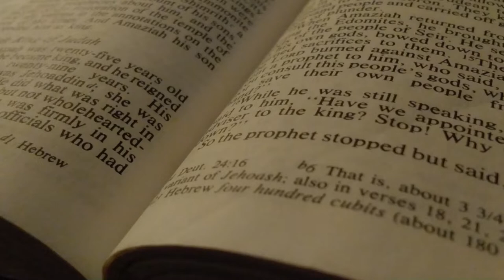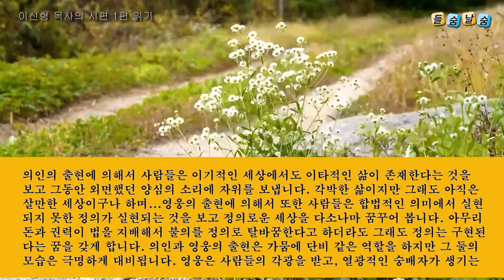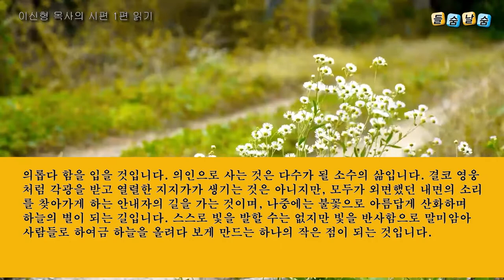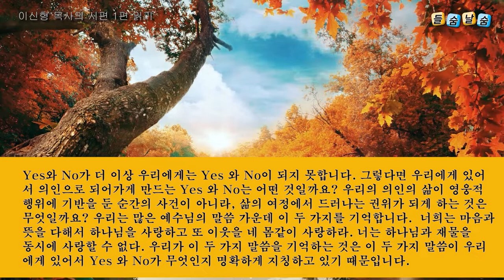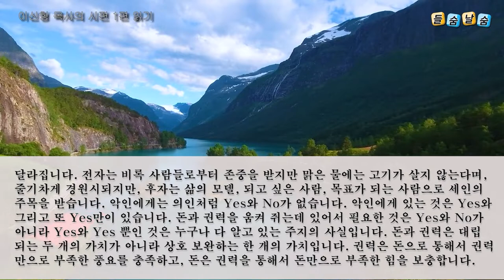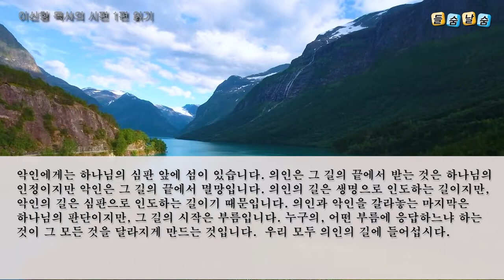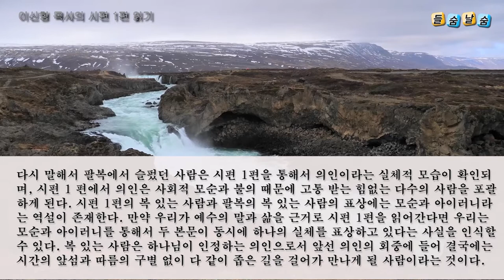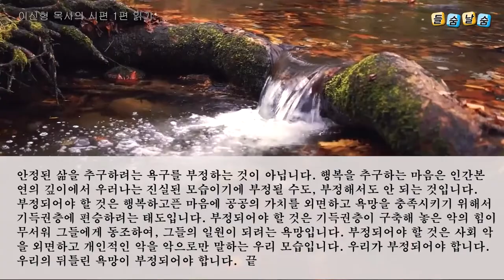시편 1편을 읽었습니다.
글 : 이신형 목사
(現) 풀빛교회 담임목사
전주대학교 기독교학과 교수(퇴직)
시카고 루터란 신학대학교 신학박사(Ph. D.)
프린스턴 신학대학원 신학석사(Th. M.)
장로회신학대학교 신학대학원 목회학석사(M. Div.)
숭실대학교 사회사업학과 졸업(B.A.)

저서
리츨 신학의 개요 – 한국장로교출판사(한장사), 2004.11.
성경과 기독교 – 에듀컨텐츠휴피아, 2016.10.
영화, 신학에 말을 걸다 – 올리브북스, 2009.12.
산상설교 해설 – 본 훼퍼, 한들출판사, 2006.4.
말씀은, 깊다(더 깊은 묵상을 위한 성경의 행간 읽기) - 두란노, 2010.6.

순교자 (책 제목) – 논문
사람의 아들(이문열 작가의 책) – 논문
일그러진 우리의 영웅들 - 논문